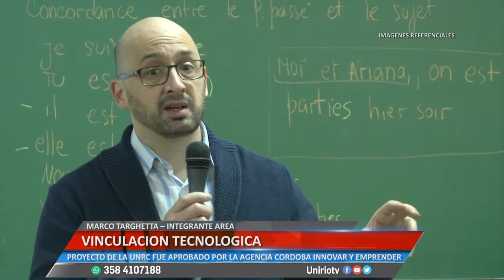VINCULACION TECNOLOGICA - MARCO TARGHETTA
UN PROYECTO DE LA UNRC FUE APROBADO POR LA AGENCIA CORDOBA  INNOVAR Y EMPRENDER
Facebook.com/uniriotv
Twitter.com/uniriotv